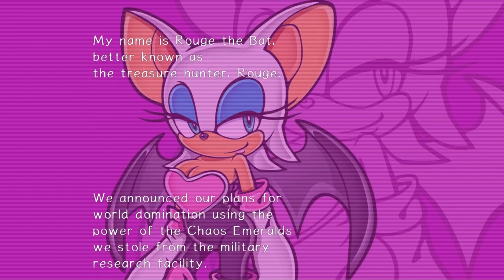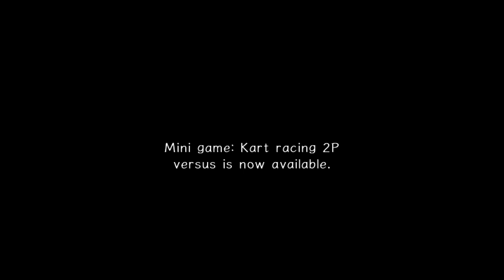Sonic Adventure 2 Stream - Dark - Level 10 - Route 280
These people really love their roads built in the sky that lead nowhere. At least WE CAN DO SICK JUMPS

oops we missed

Guests: Highwang, UZWorm